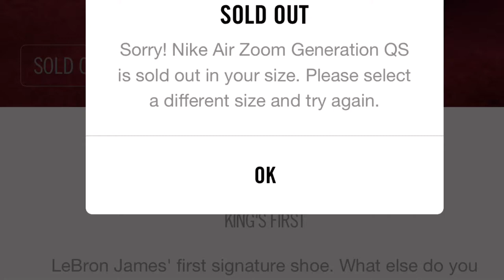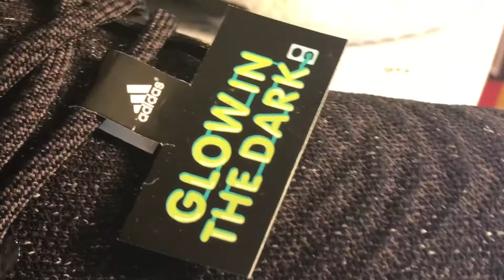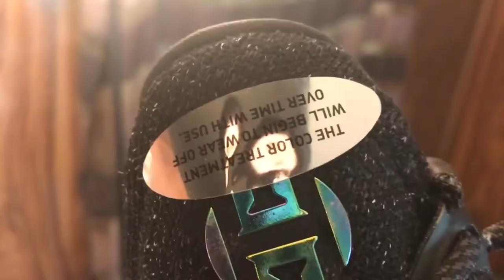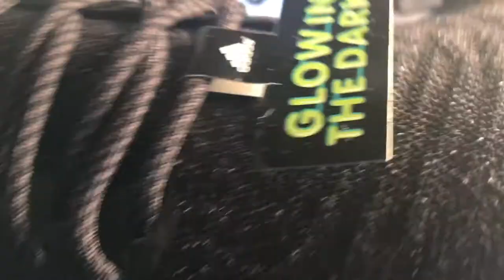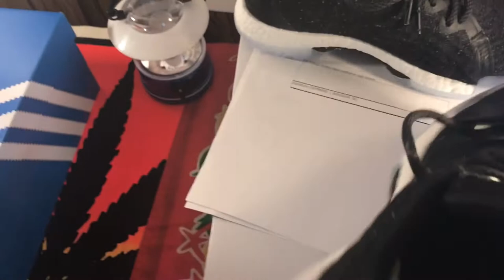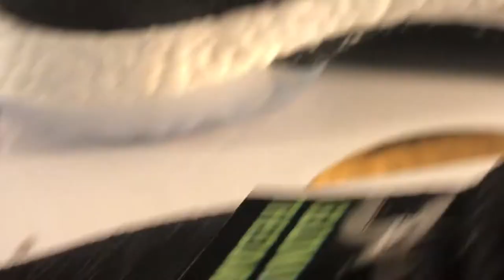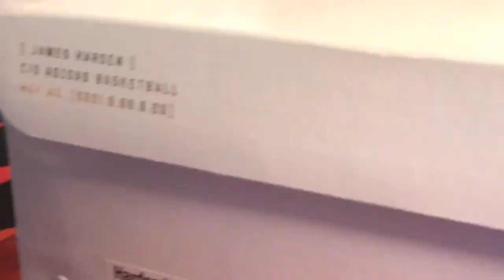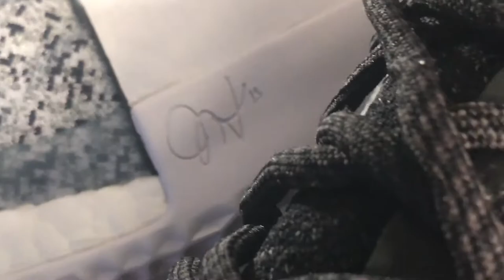Adidas james Harden Ls Pk(Blk)View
Adidas james Harden Ls Pk(Blk)View"160 Limited Qualities in Blk Colorway(Size 9 Down)